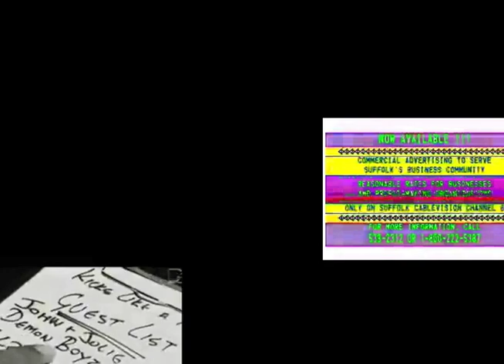traphouse welcome video.mov